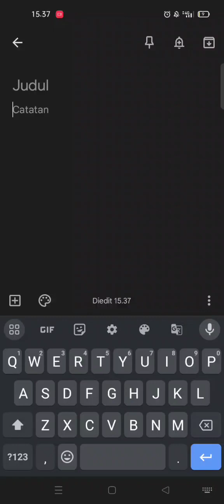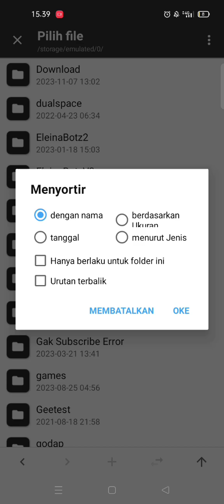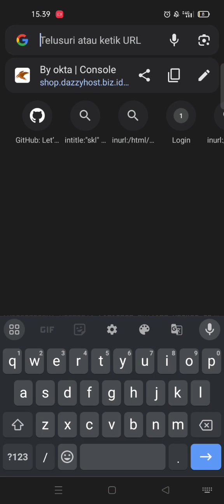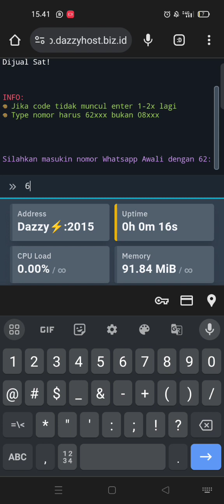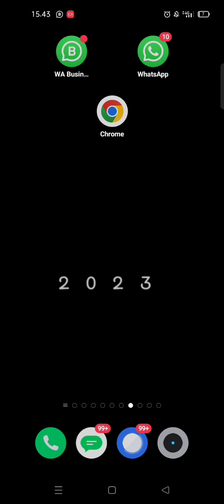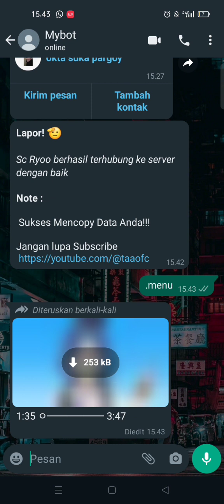SC BOT WHATSAPP RYOO V1 NO SCAN (PAIRING CODE), NO ENC 100%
Yo Minna

Kembali lagi ma gw Okta ya ges ya, sesuai tambnail disini gw mau upload script bot WhatsApp Ryo Yamada, sc nya udh pairing code ya (no scan), bingung caranya run? simak Ampe selesai :v, btw nih bot bakal gw update lagi ya ges ya, masih kurang fiturnya, tapi kalo lu pada pengen update sendiri juga bebas soalnya no enc ya:v

kalo mau nyoba fiturnya bisa scroll kebawah ntar ada no bot Ryo Yamada sama Rimuru.

Ok mungkin itu doang ya terimakasih buat lu yang dah support gw dari awal.

Special Thanks : HW mods and Vall offc